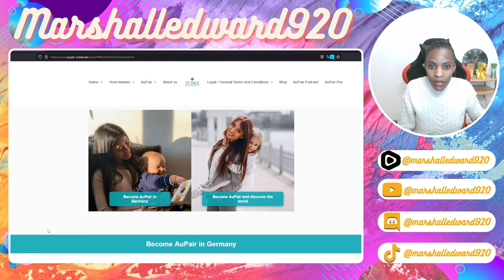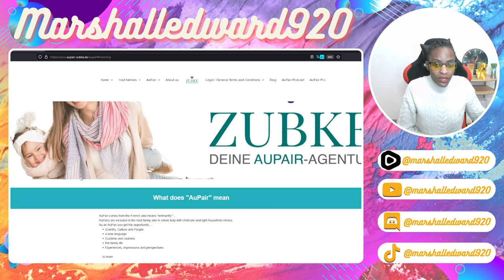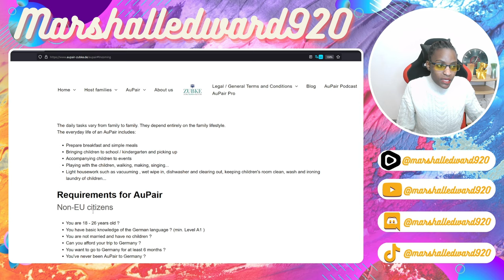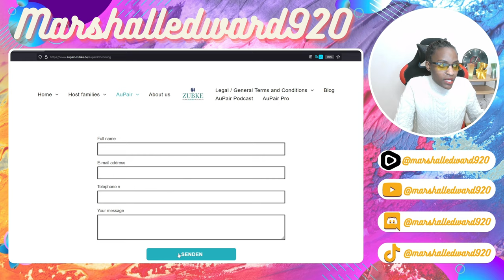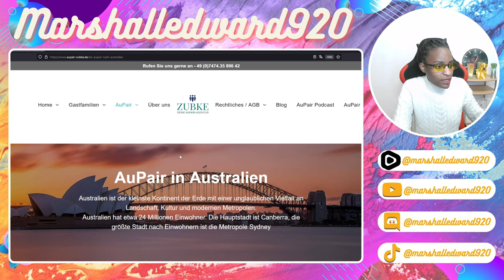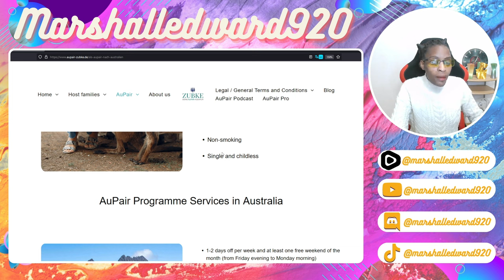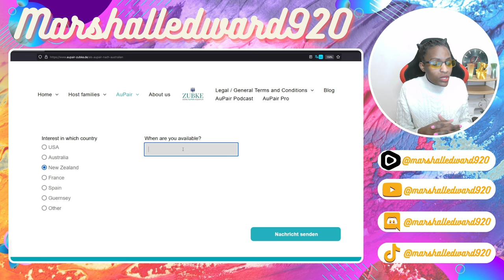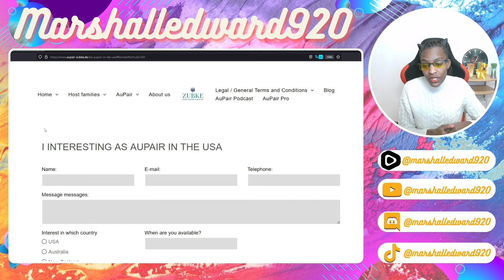Discover Your Au Pair Adventure with AuPair Zubke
Description:
Are you dreaming of a unique cultural exchange experience that combines travel, learning, and personal growth? Look no further than AuPair Zubke, your gateway to an unforgettable au pair adventure in Germany.

In this video, we're excited to introduce you to AuPair Zubke, a trusted au pair agency specializing in connecting enthusiastic individuals with host families in Germany. Whether you're a young traveler seeking to immerse yourself in a new culture, improve your language skills, or gain valuable childcare experience, AuPair Zubke has the perfect opportunity for you.

Join us as we explore the AuPair Zubke website, where you'll find a wealth of information about the au pair program, host families, and the application process. From the picturesque countryside to vibrant cities, Germany offers a rich tapestry of experiences waiting to be discovered, and AuPair Zubke is here to help you make the most of your journey.

Learn about the benefits of becoming an au pair with AuPair Zubke, including free room and board, a stipend, language courses, and ongoing support throughout your stay. Hear from past au pairs who share their stories and insights into the rewarding experience of living with a host family and caring for their children.

Whether you're interested in exploring historic landmarks, sampling delicious cuisine, or making lifelong friendships, being an au pair with AuPair Zubke opens doors to countless opportunities for adventure and personal development.

So if you're ready to embark on the au pair adventure of a lifetime, visit the AuPair Zubke website today to learn more and start your journey to Germany. Get ready to create memories that will last a lifetime with AuPair Zubke!